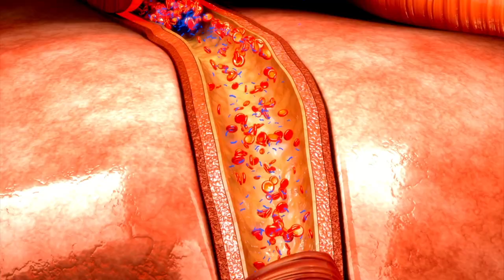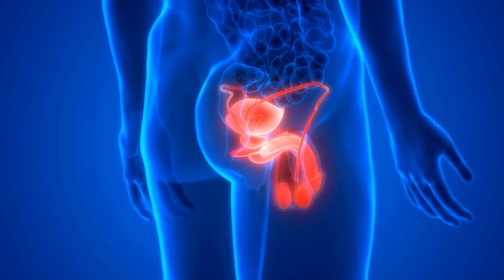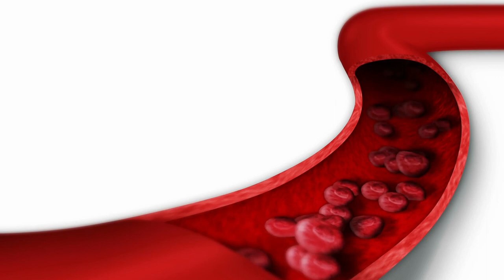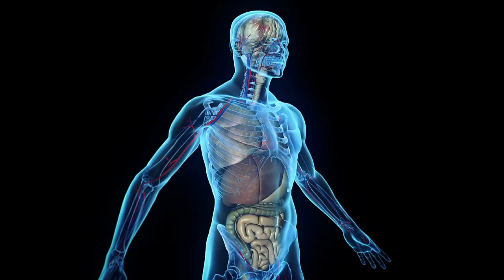Endo Pump Review: ⚠️🔴BIG ALERT!!🔴⚠️Endo Pump-endo pump work| endo pump supplement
✅What is an EndoPump Supplement?
EndoPump is a natural male supplement that increases energy, desire, and quality. It has organic components that stimulate good blood flow and energize the reproductive system. The dietary supplement helps the endothelium, which boosts the generation of nitric oxide, which in turn causes blood vessels and arteries to dilate and enhance blood flow. By lowering inflammation, the EndoPump formula addresses and advances prostate health.

✅How does EndoPump Supplement really work?
EndoPump works by treating the underlying cause of weak. It contains powerful ingredients that stimulate vascular endothelium, which in turn promotes the production of nitric oxide. The endothelium controls blood pressure, promotes a strong immune system, reduces inflammation and protects heart health.

Nitric Oxide helps blood vessels dilate, ensuring a continuous blood supply. are increased and is reduced as blood vessels improve. EndoPump improves quality and prevents premature ejaculation.

✅What are the core ingredients in EndoPump Supplement?
👉Epimedium Sagittatum: Horny Goat Weed has a long history of use in traditional Chinese medicine and is generally recognized as a natural aphrodisiac. Icariin, a substance known for its ability to improve blood flow to the genitals, is included in this ingredient. It helps establish and maintain an by supporting endothelial activity.

👉Muira Puama: Muira Puama, sometimes called "power wood", is a Brazilian herb said to increase desire and performance. It is thought to work by increasing blood flow to the pelvic area, which may improve.

👉Striated Tribulus: An important hormone that affects desire and stamina is, which this plant extract is capable of increasing. Tribulus Terrestris may help people have more desire and better performance by promoting hormonal balance.

👉Leaves of Turnera Diffusa (Damiana): A historical herbal treatment known to increase desire is called damiana. It is said to work by increasing sensitivity and stimulation by increasing blood flow to the vaginal area. This ingredient can help create more fulfilling intimate encounters.

👉Ginkgo biloba powder: Ginkgo biloba's ability to improve blood circulation throughout the body, including the genitals, is well documented. It stimulates endothelial activation by increasing blood flow, resulting in stronger and longer-lasting for the user.

✅What are the Untold benefits on EndoPump Supplement?
👉Encouraging a healthy drive: Supporting a healthy drive is perhaps the most obvious and immediate benefit of EndoPump. It helps people reconnect with their inner self, providing a more meaningful and enjoyable life by promoting desire and excitement.

👉Ideal endothelial performance: EndoPump is designed to maintain the endothelium, which connects blood arteries, in ideal condition. Better blood circulation throughout the body is promoted by improved endothelial function. This improves overall cardiovascular health  and improves function.

👉Increases vitality and stamina: EndoPump enhances vitality and stamina with natural ingredients such as Muira Puama and Tribulus Terrestris. During intimacy, people's stamina can increase, leading to longer, more rewarding encounters.

👉Improved performance: EndoPump's comprehensive strategy for health leads to improved intimacy. This makes people feel more competent and confident, leading to a more satisfying life.

👉Difficulty with long and lasting: Longer and harder are possible thanks to EndoPump activation of the endothelium, which inhibits excessive PDE5 and promotes cGMP production. This benefit has the potential to significantly enhance the level of experience.